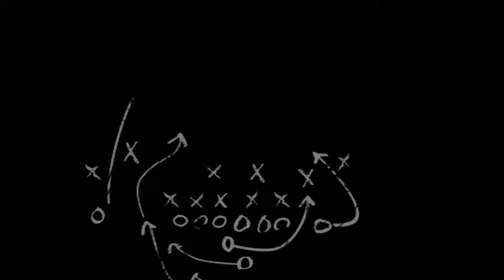Melatih Mental Channa YS, yellow sentarum baby 11 dan 12 cm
Hi Guys bertemu lagi dengan kami Angler petaon pada kesempatan kali ini kami ingin memperlihatkan bagaimana  melatih mental channa ys, atau yellow senyarum baby dengan ukuran 11 dan 12 cm.